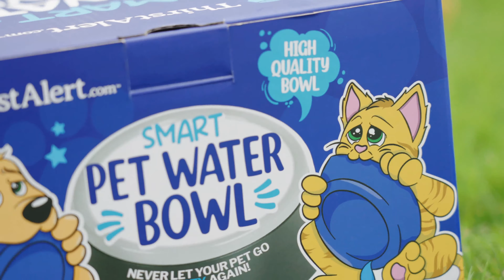Cat experts recommend: cat water bowl for your baby cat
Have you ever wondered why your pet is looking at you suspiciously and acting up, only to find later that they are out of water and you feel terrible that you couldn't read their mind? Then you realize, oh my goodness, how long have they been without water?

Water dishes for pets. With its elegantly designed Melamine and food grade ABS structure, the ThirstAlert Pet Bowl completely eliminates this problem. When the water bowl is 80% empty, it will notify you that there is no water.

4 AAA batteries (about 400 hours of use) are included. (Usage happens only while the bowl is "empty" and the lights are flickering.) There is, of course, an on/off switch for storage.